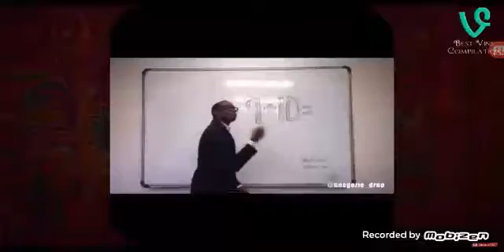Whats 9+10 21 Vine Combulatshon | Best Vine Combulatshon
Whats 9+10 21 vine! Pls Like And Sub! Have a Great SUNDAY! :D